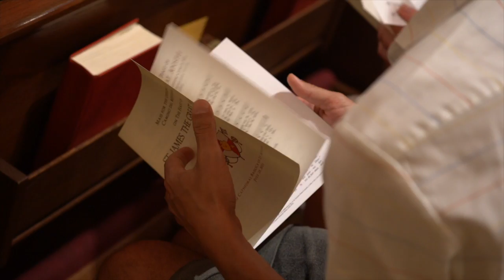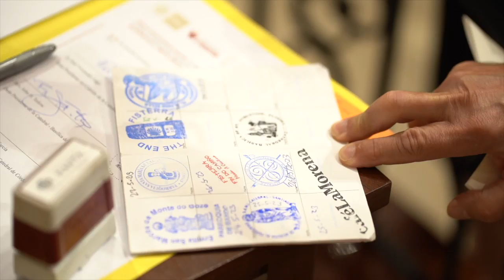St. James Feast Day Celebration - Diocese of St. Augustine, Jacksonville, FL